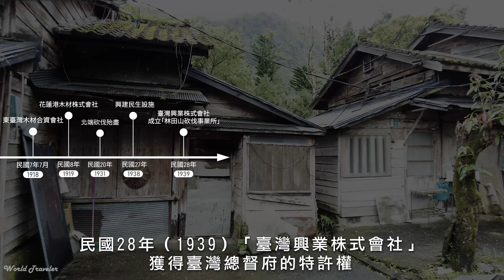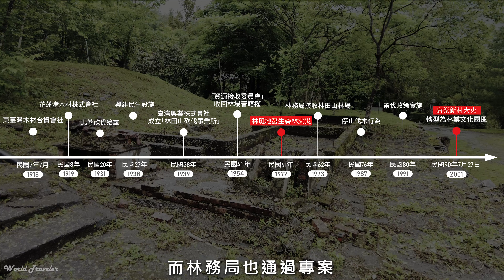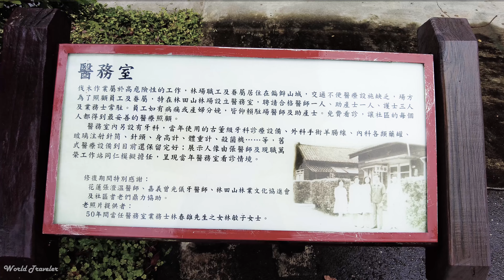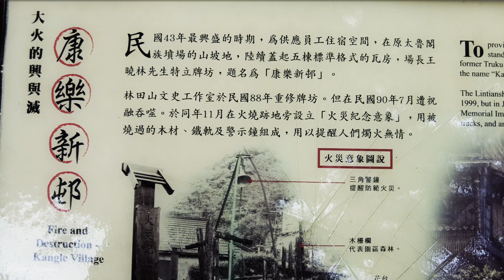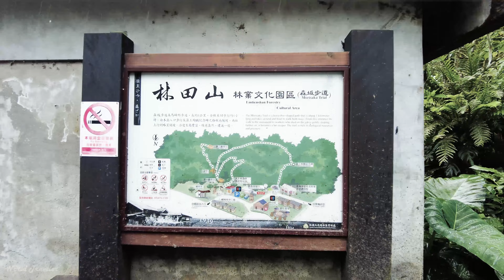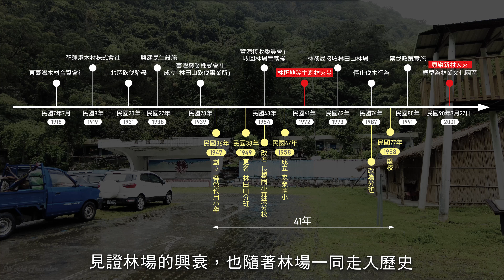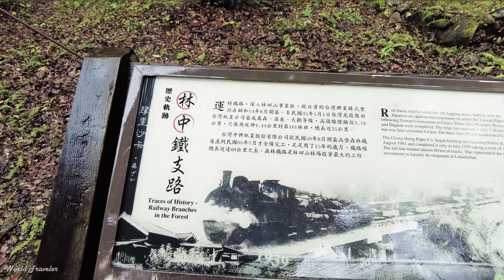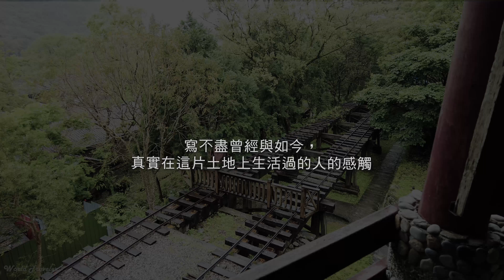有故事的林田山 ∥ Lintasan with a story ∥ ラム・ティンシャンの物語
褪去伐木林場角色後的林田山，雖多了點惆悵感，卻保有它獨特的美感，
影片中可以看到園區各項硬體與環境仍不斷在優化，是遊客到東部旅遊時非常建議的走訪景點，透過影片可以大致了解它的過去故事，實地走訪你將能感受它獨特的氛圍。
🔸時間戳記:
18:40 旭東亭
22:12 場長館
27:45 康樂新邨
40:15 森榮禮拜堂
42:15 原 森榮國小
🔸Google Maps地標：

商業合作服務：
廟會慶典攝錄影紀錄／各式活動攝錄影紀錄／商業平面影像拍攝
🔸您還可看這些影片：
🔸想單純的聽聽音樂或大自然的聲音可以連結這裡